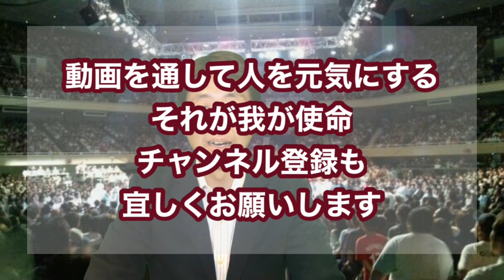岩間と養神館の違い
岩間も養神館も実戦合気道である。
方向性は同じだがアプローチの仕方が少し違う。
植芝盛平翁は　塩田剛三先生は
その時何を思ったか感じたのか。
両者の相違点は何処にあるのか！